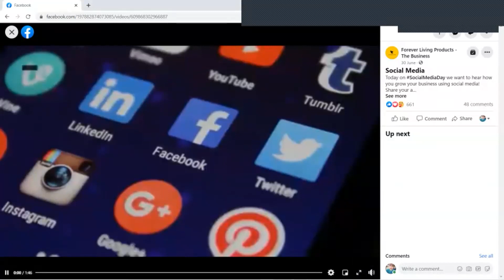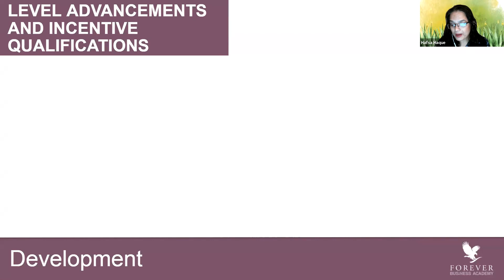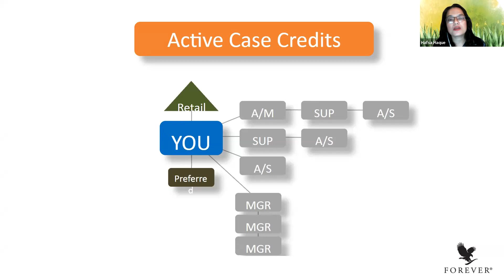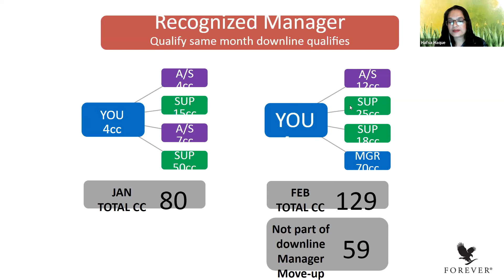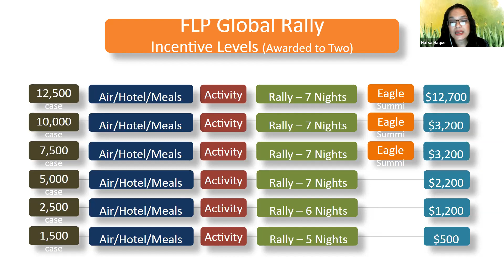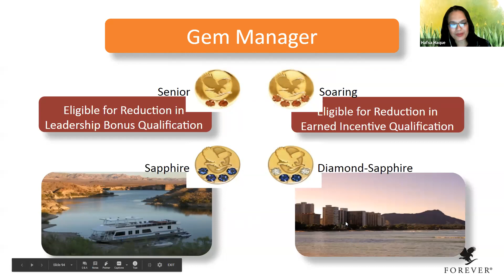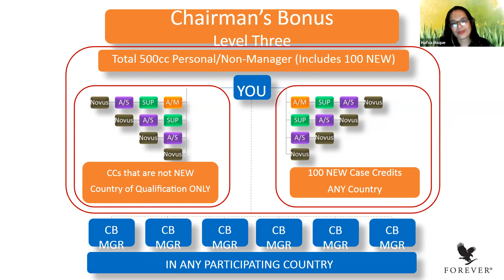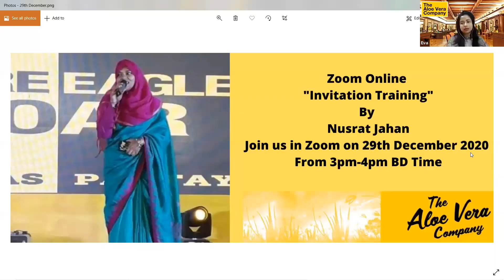4 Core Development by CSM Hafsa Haque Dec 28, 2020